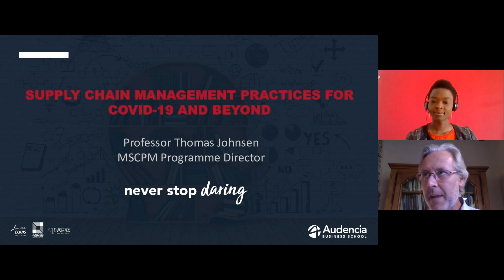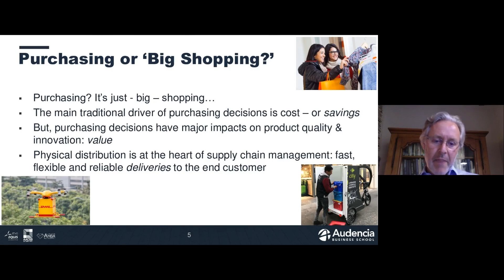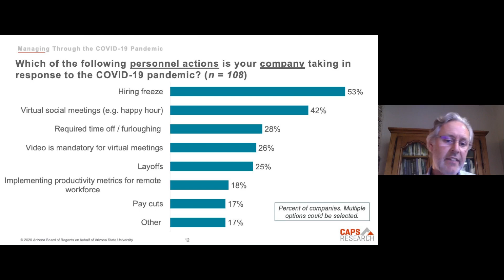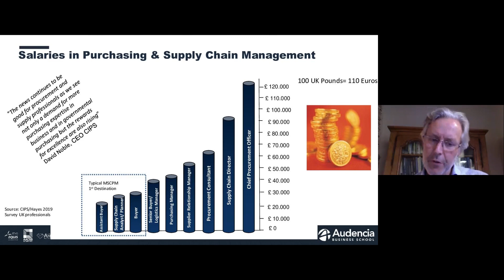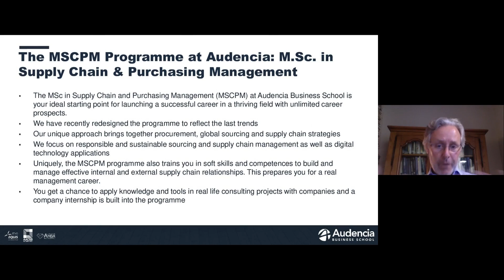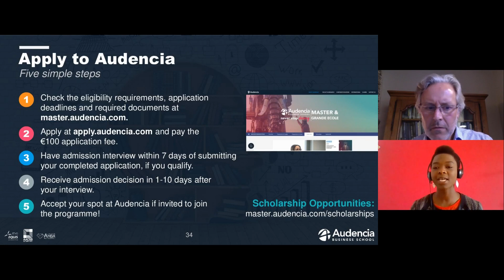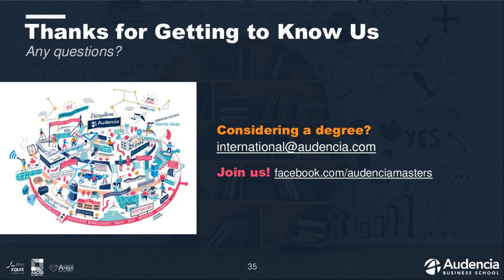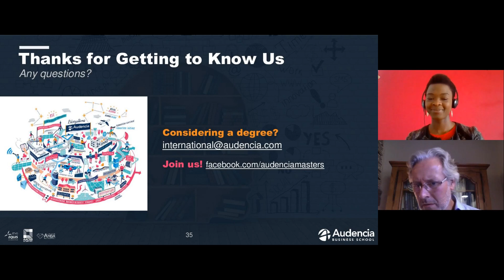TSW Live Sessions | Especialízate en Supply Chain Management en Audencia Business School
During this webinar we will have the presence of Thomas Johnsen (PhD, HDR) who will speak to us about: Supply Chain Management practices for the COVID-19 crisis and more.